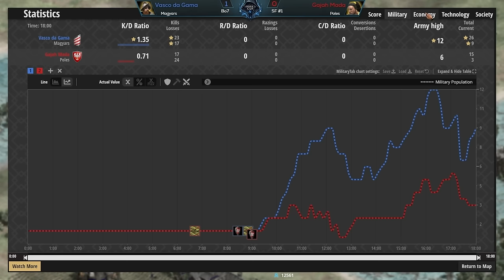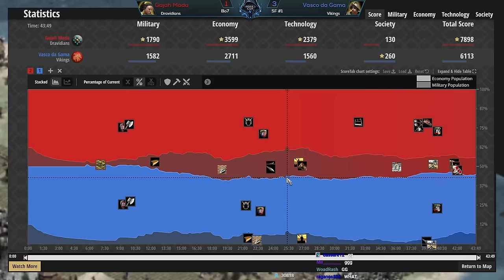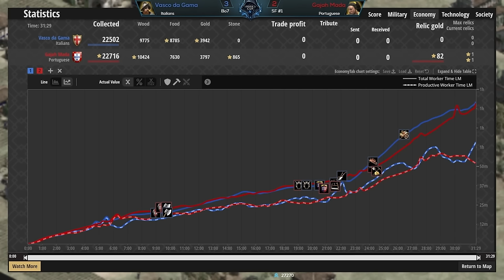Hidden Cup 5: Semifinal 1!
Cocast with: @daveaoe